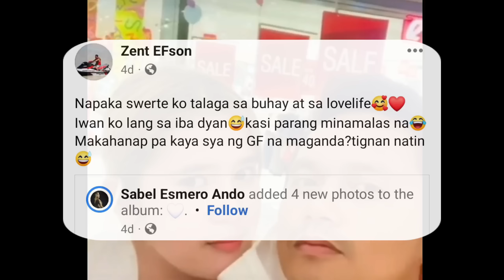Casimero Sumagot na sa BF ni Sabel Ando! Ivana at Casimero may Pagasa!?